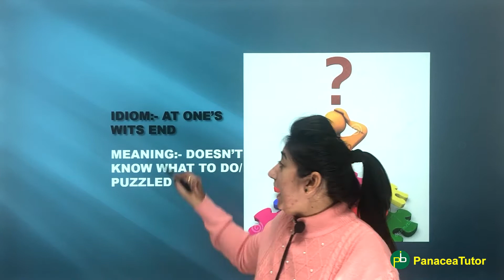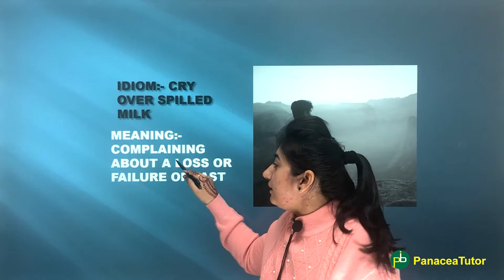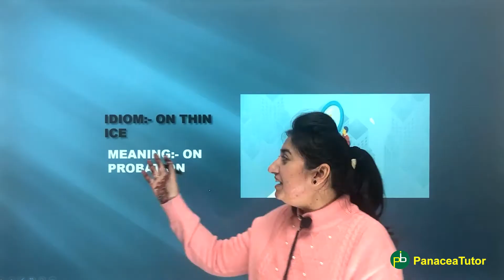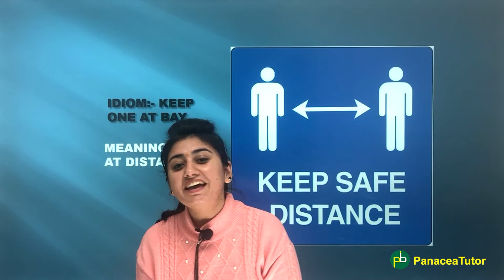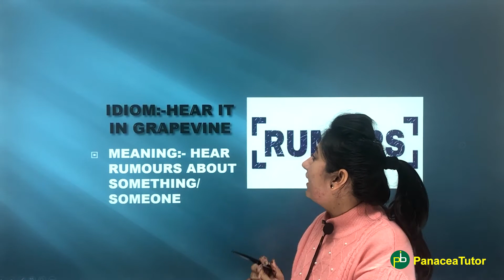Important Idioms in English - Part 2 | All Competitive Exams | Aptitude | PanaceaTutor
In this part 2 video, we will be sailing your boats with the most important idioms that come in your competitive exam journey.

Idioms english
idioms
idioms in english
learn english
english idioms
english lesson
english vocabulary
american idioms